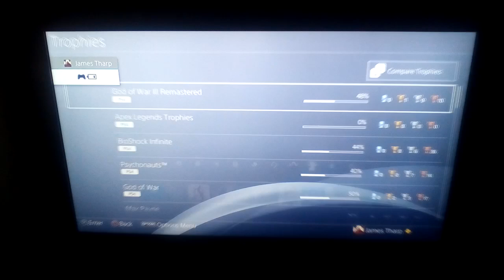God of War 3: Part 6 RELEASE THE HOUNDS!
Trials *scoffs* do you not know who I am !